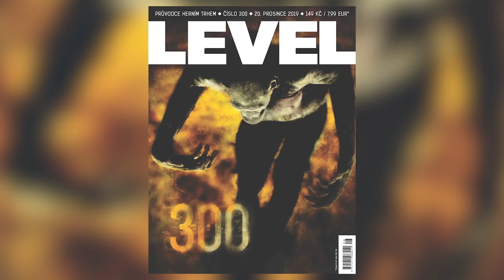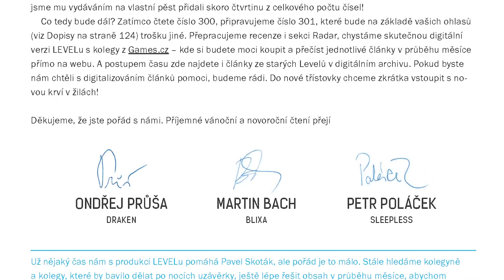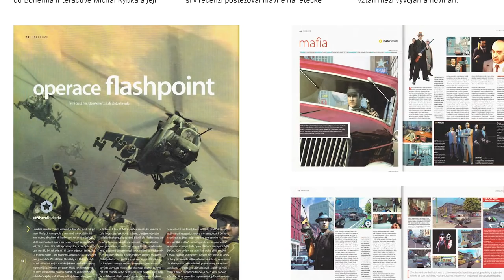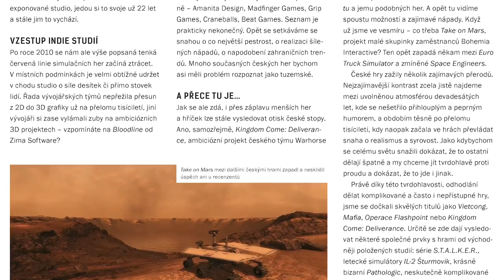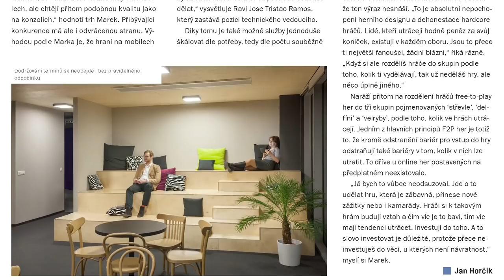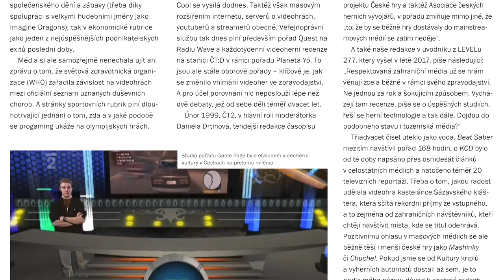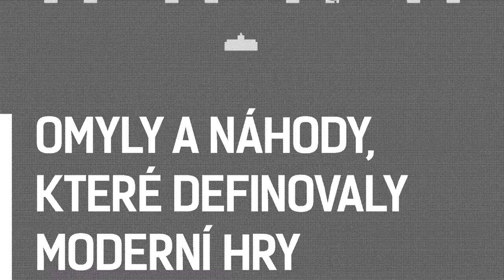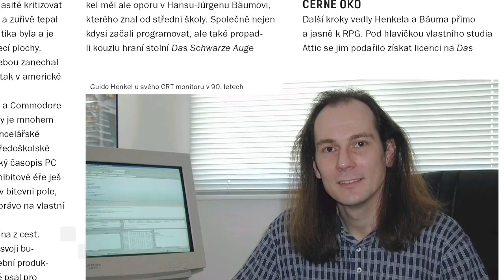LEVEL 300 - představení jubilejního čísla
Nejhorší youtubeři na světě představují 300. číslo legendárního herního magazínu LEVEL. Další informace najdete tady